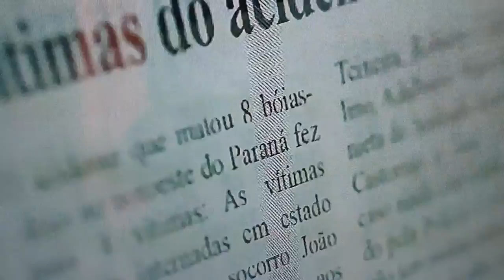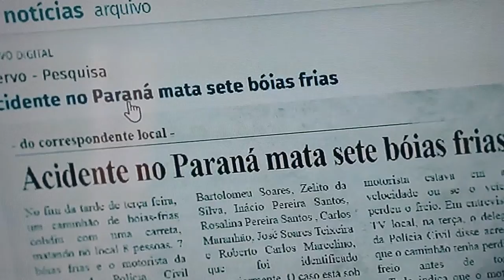Ze tridante e Tibério - Boinha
Gabriel Sater (zé trindade) e Julio Cezar (tibério)
agora você e desejar pode contribuir com nosso canal
nosso  pix é 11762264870    ,  dede já agradeço,.